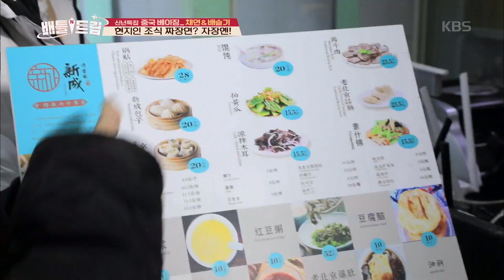배틀트립 Battle Trip - 현지인 조식 짜장면? 자장몐!.20190112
현지인 조식 짜장면? 자장몐